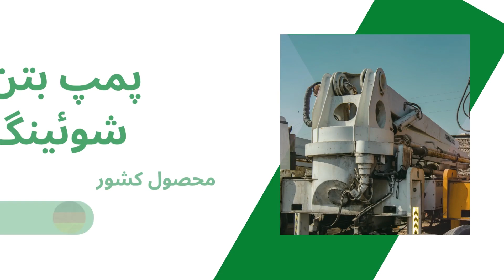Schwing 42M 2004 پمپ بتن شویینگ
مدل 2004
42 متری
ایران کار نکرده
بسیار تمیز و کم کارکرد
بدون شکستگی و پوسیدگی در دکل و ...
تمامی لوازم جانبی اعم از کنترل بی سیم و باسیم رسیور و... موجود میباشد
جهت اطلاع بیشتر به شماره تماس ها و یا به دایرکت مراجعه فرمایید

پمپ بتن
# schwing